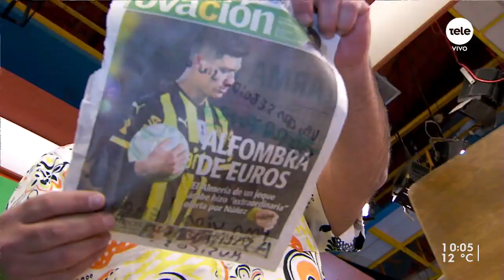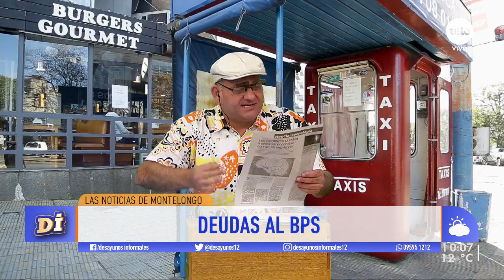¡Las noticias de Montelongo! / 16-8-2019